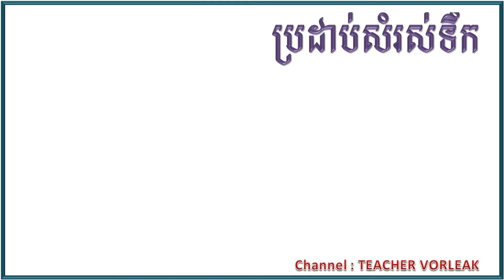Learn English Khmer Kitchen utensils | រៀនភាសាអង់គ្លេស សម្ភារៈផ្ទះបាយ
វីដេអូនេះរៀបរាប់អំពី សម្ភារដែលត្រូវប្រើប្រាស់ចាំបាច់ក្នុងផ្ទះបាយ ជាភាសាអង់គ្លេស។
This channel is created to share some useful knowledge to everyone that just start learning English. We combined the easy words and also their pictures.Hope you enjoy this video.